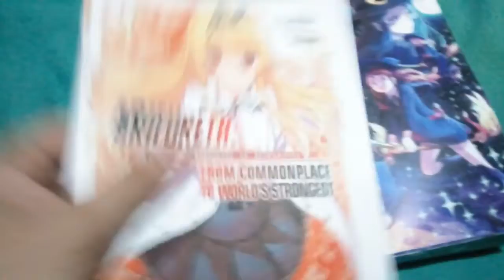[RDC EDICIONES 0.5 ] Novela Ligera, Box y Señalador Improvisados - ¿ El Inicio de una Editorial ?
Derechito al vicio en una tarde lluviosa nos retamos a materializar un par de proyectos digitales sin licenciar en el país... a veces soñamos con trabajar en alguna editorial local, pero es tan difícil que lean tu cv jajaja.

Seguinos en YouTube como RDC CINE desde cero y déjanos tu súper like para mas novedades del cine / comic / anime.